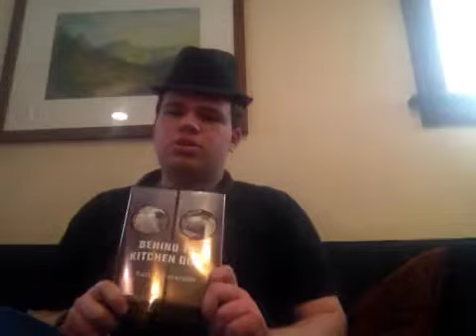Introduction Video for Kyle Hedlund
My name is Kyle Hedlund and this is my introduction to the Youtube universe.